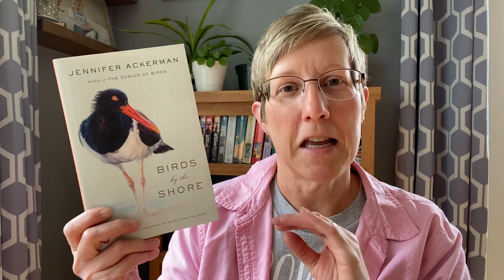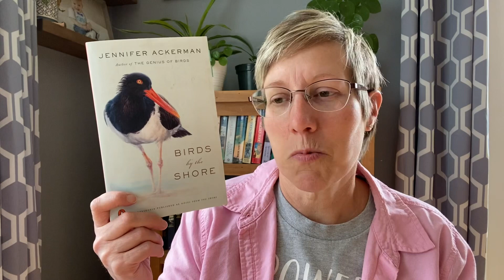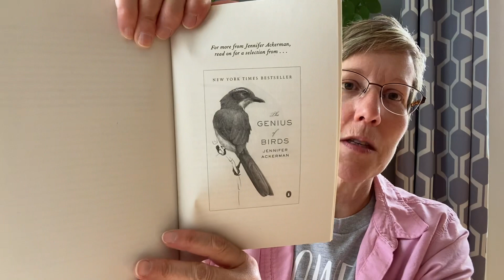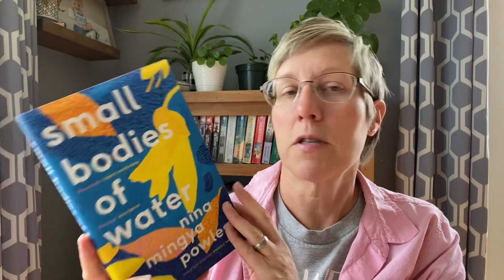Author Spotlight: Jennifer Ackerman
The April pick for the BN book club is an author spotlight on Jennifer Ackerman. I review Birds by the Shore and briefly discuss The Genius of Birds.

The May pick for BN book club is Small Bodies of Water by Nina Mingya Powles